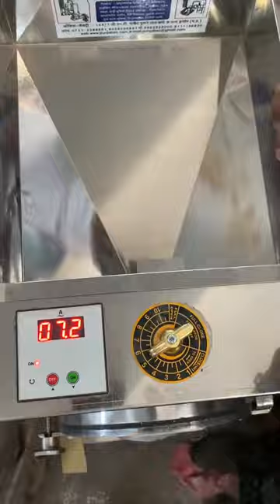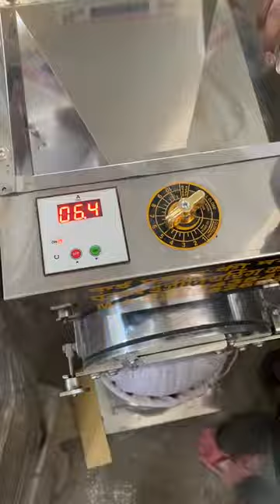3H.P Single phase Domestic Flour Mill for home 🏠☎️📞📱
3H.P Single phase Domestic Flour Mill for home 🏠

Punjab Engireeing corporation are the products it deals in:

Pulverizing Machines
Milling Machines
Mawa Machine
Crushing Plants
Crushing Machine
Jaw Crusher
Grinder Machine
Atta chakki
Batch fryer
Boondi machine
Wet grinder
Papad automatic machine plant
Compost machine
De-stoner machine
Cabbage cutter
Gravy machine
2in1 multi purpose machine
Fafda machine
Piller machine
Powder masala m
Musti machine
Planetary machine
Mixer grinder machine
Rice mill